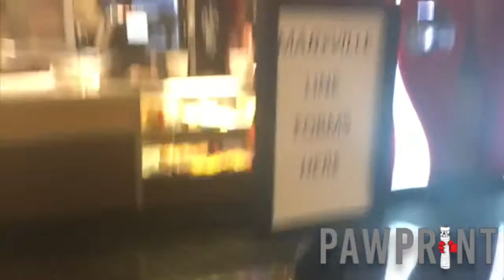Black Panther Vlog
Maryville's ABC rents out a movie theater to showcase the blockbuster film, Black Panther. Pre and post-movie reactions are captured!